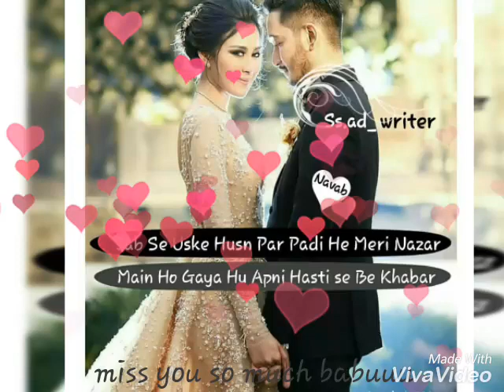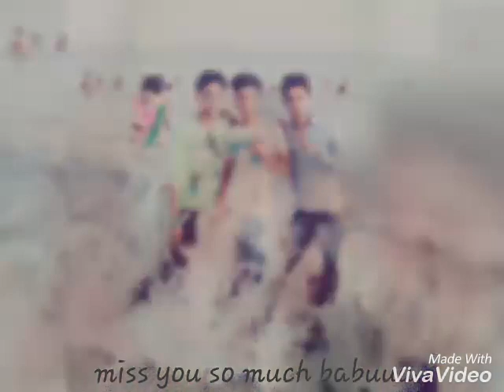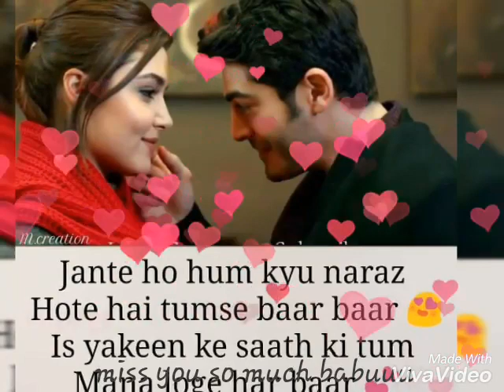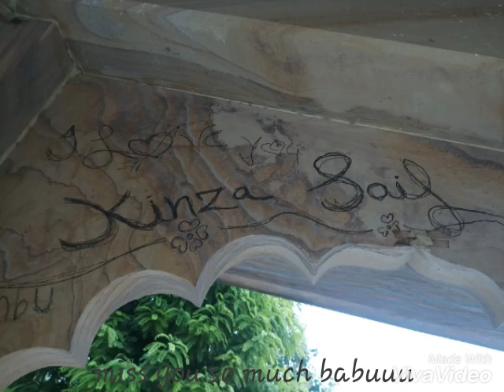Miss you so much babuuu kanpur3